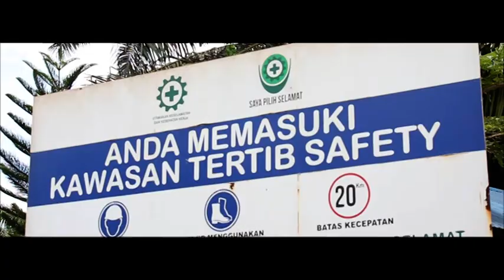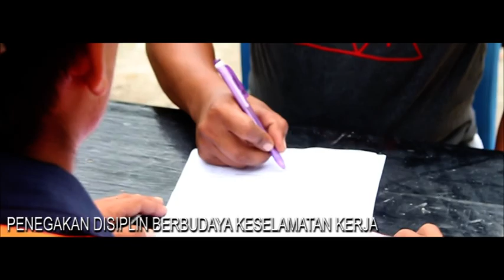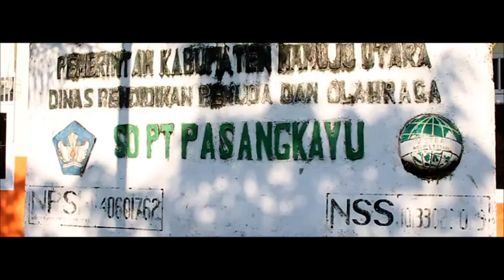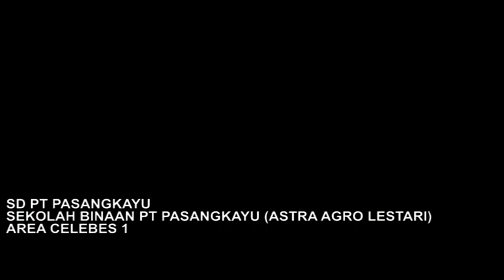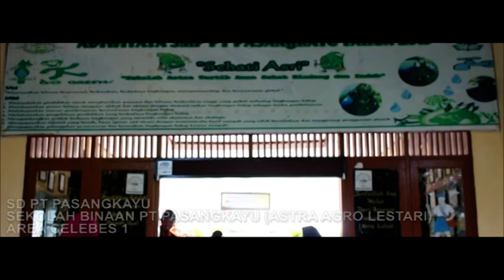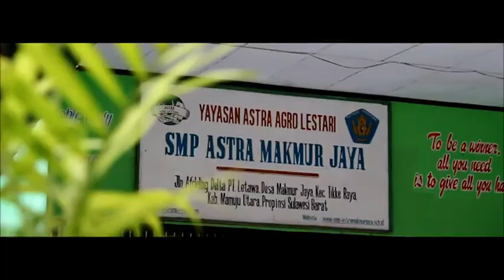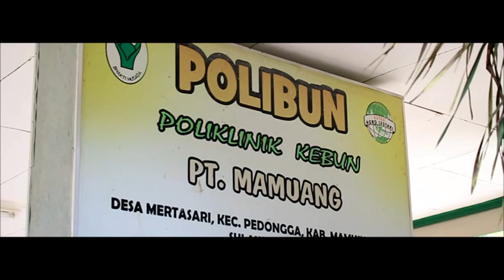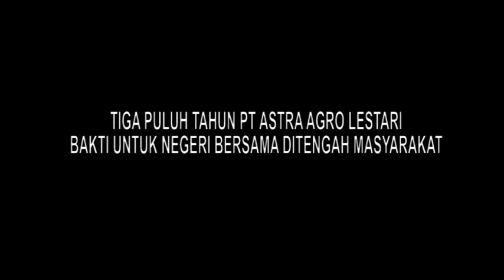TIGA PULUH TAHUN ASTRA AGRO LESTARI, BAKTI UNTUK NEGERI BERSAMA DITENGAH MASYARAKAT